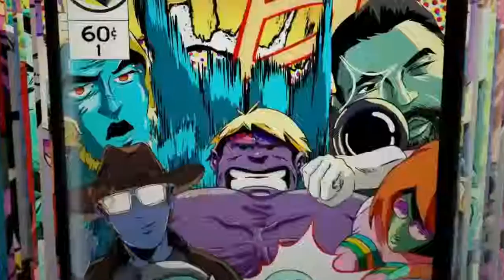VideoCrítica Aladdin - El clásico cobra vida (Cine Manine)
Tengo un Blog donde ponemos mini Críticas de cine y series

Mi Usuario de PS4 es: franarevalo
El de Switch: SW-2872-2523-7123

Y si os gusta la música, buscarme en Spotify: fran.arevalo2010

Puntuación de cada Medalla en Análisis o Críticas:
Medalla de Carbón: 0 Patatero
Medalla de Piedra: Del 1 a 3 Puntos
Medalla de Latón: Del 4 a 5,5 Puntos
Medalla de Cristal: De 5,6 a 6,5 Puntos
Medalla de Bronce: De 6,6 a 7,5 Puntos
Medalla de Plata: De 7,6 a 8,5 Puntos
Medalla de Oro: De 8,6 a 9,5 Puntos
Medalla de Platino: +9,5 Puntos

Os explico un poco de que ira mi canal. Lo primero de todo es que este canal es un canal mixto y va dirigido
principalmente para los jovenes, aunque eso no diga que no le guste a los que no son tan jovenes XD
Por lo que subiré de todo un poco.

VideoJuegos:
Ya sea tanto gameplay, Let's Play, Unboxing, Análisis de Videojuegos u otros, o cualquier cosa relacionado con este
mundo.

Friki Noticias:
Intentare subir videos informativos relacionado con el mundo friki, ya sea de videojuegos, cine, anime, etc

Tutoriales o clases:
En este canal se dara clases o tutoriales (llamarlo como queráis) ya sea de edición de fotografía, cocina,
Basic o cualquier cosa que os pueda servir.

VideoBlog:
Subiré videoblog cuando haga algún viaje y quiero enseñar las cosas o lugares que vea y compartirlo con
todos vosotros.

Cine o Anime:
También hay cabida para hablar y hacer mini criticas de cine o recomendar series de Anime u otras cosas
relacionadas con el mundo nipón.

Opiniones personales:
También haré videos dando mis opiniones personales tanto sobre los videojuegos como otros temas
más serios que no sea politica, claro esta.

El PC que tengo es un ordenador básico y el editor tres cuartas de los mismo, porque los vídeos lo intentare
editar lo mejor posible. No quiero comentarios de que los edite mejor o que me commpre un micrófono, etc. No me
puedo permitir tales utensilios pero no por eso quiere decir que no intente hacer lo mejor posible en mi canal.
Los comentarios tóxicos no los permitiré en mi canal y yo contexto sin pelos en la lengua.
Si tenéis que comentarme algo o preguntarme, hacerlo y yo os contestare con la mayor brevedad posible.
Y para terminar y los más importante: este canal lo hago para pasarnolos bien sin ánimo de lucro y espero que os guste